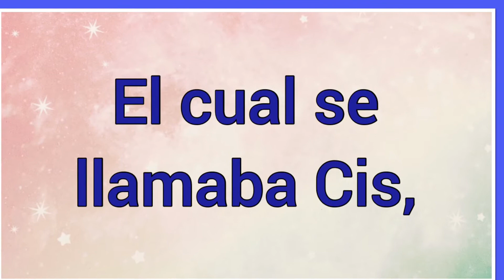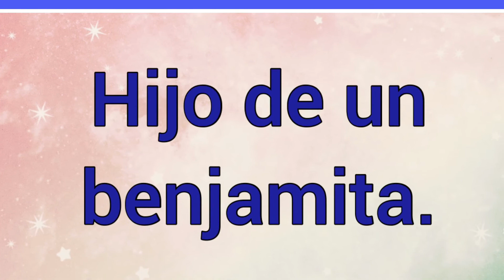Afía : Significado y referencia bíblica